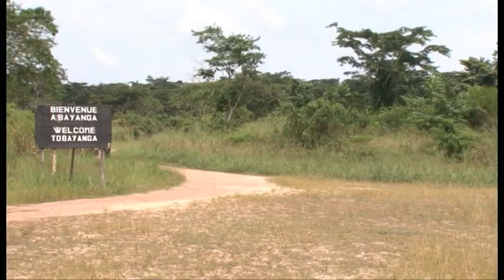SANGHA TRI NATIONAL TOUR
Have a general overview of the Sangha Tri-national complex, the first forest transboundary world heritage site.